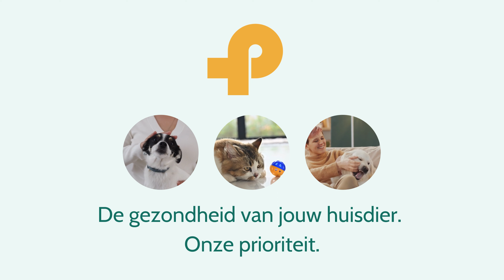DIY snuffelmat voor je huisdier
Hoe kan je je huisdier leuk bezig houden? Met een snuffelmat natuurlijk. Voor honden een echt plezier, maar ook sommige katten vinden het leuk om met hun pootjes te zoeken. Hou altijd toezicht terwijl je huisdier snuffelt.

Gebruik lekkere snoepjes of brokken om erin te doen. Royce krijgt graag Prospera Plus Medium Adult.

Stappenplan:

👉 Gebruik een oude handdoek
👉 Verdeel de brokken of snoepjes over de hele handdoek
👉 Rol de handdoek op langs de lange zijde
👉 Leg er één of meerdere knopen in
👉 Klaar en snuffelen maar!

Je kan de knoop best niet te strak maken, zo kan je hond hem tijdens het snuffelen makkelijk losmaken. Vind je hond een uitdaging geen probleem, en heb je wat plaats? Ga dan gerust voor een strakkere knoop. Je hond zal schudden met de knoop en erin proberen graven om hem open te maken. Let erop dat je huisdier de handdoek niet kapotbijt en deeltjes opeet.